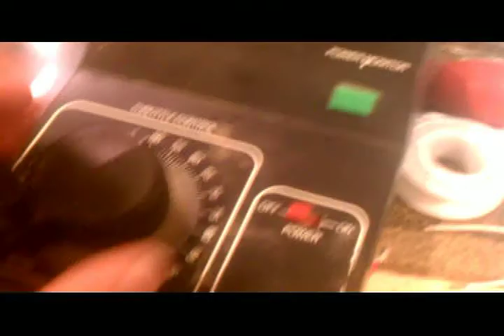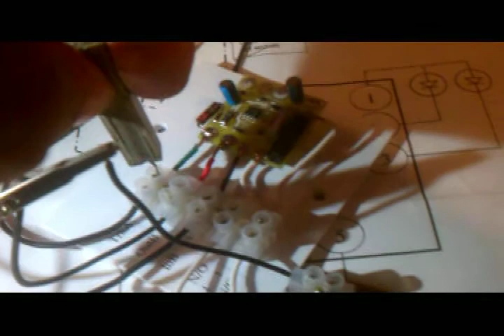Occupancy Sensor Signal Driver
HO scale signals driven by occupancy sensor hooked up to prototype driver board. Occupancy sensor has open relay contact that closes when track occupancy is detected,  and proto-board drives green signal until contact closes (then switches to red).  Board requires DCC layout, and separate DC power supply (12 volts).

Occupancy board designed and made by others (Ray, apparently in the Sarasota MRRC), and driver is simple darlington pair transistor and three resistors (100 ohm in-line with grain-of-wheat signal lamps, and 1 megohm to base). Schematic of my driver is available upon request (I should have included it in the video). Approximate schematic of the occupancy sensor board is also available if requested.